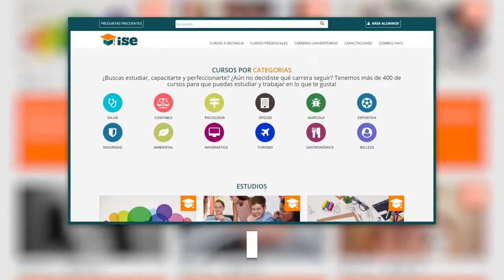Capacitación en Oceanografía ise ¿Funciona? Es Bueno?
✅ Accede Capacitación en Oceanografía ise

🚀 Capacitación en Oceanografía ise

 Temario
Aquí abajo podrás asegurarte de que es lo que vas a descubrir dentro de este curso..
Módulo 1
Oceanografía
El océano global
La tierra y los océanos
Los cinco océanos
Formas del fondo marino
Historia geológica de las cuencas oceánicas
Límites de placas
Historia de los océanos
Ambientes sedimentarios marinos
Plataforma continental
Talud y ascenso continental
Fosas oceánicas
Módulo 2
El agua de mar
Propiedades físicas del agua de mar
Configuración de mares adyacentes o territoriales
Derecho del mar. Mar territorial y mar patrimonial
Color de las aguas oceánicas
Conductividad del océano
Salinidad del océano
Temperatura del océano
Densidad del océano
Luz y sonido del océano